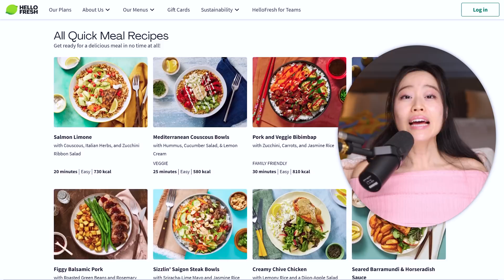Top “KungFu Master” challenged MMA fighter, got KNOCKED OUT in 20 sec, then BANNED from China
For FREE dessert for life with HelloFresh, use code BISSSWEET One dessert item per box while subscription is active.